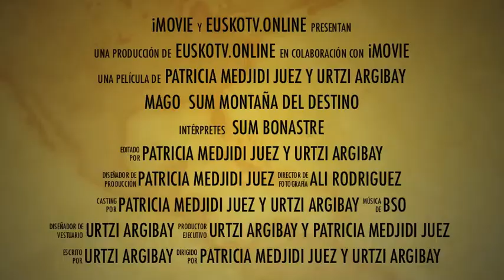Teaser: Mago Sum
Euskotv presenta:

Espectacular Magic, con el Gran Mago Sum